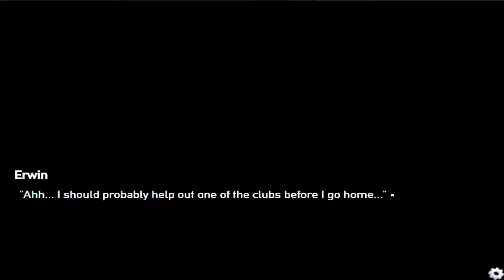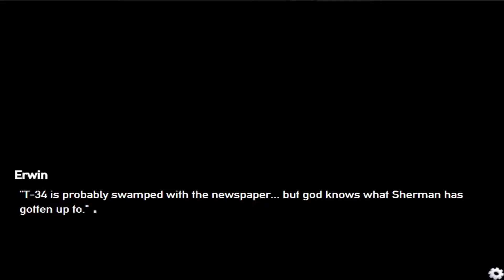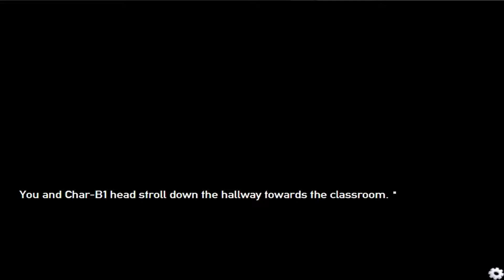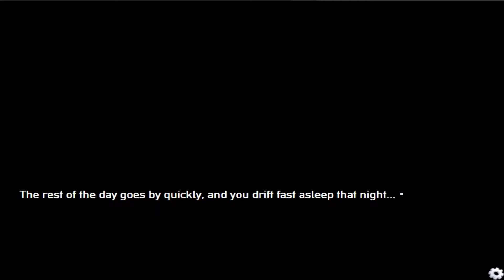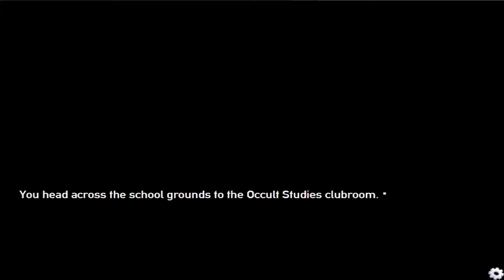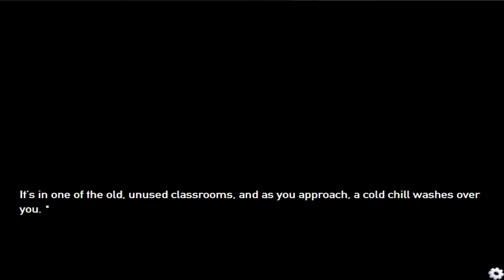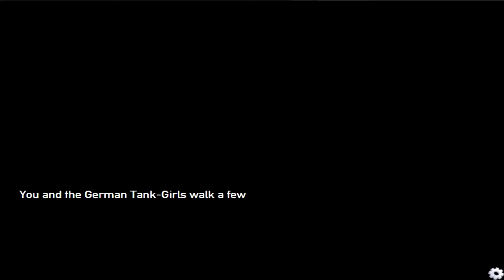Let's Play Panzermadels The Tank Dating Simulator \\ Part #8 \\ Club Activities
Let's DATE TANKS! errr yeah it sounds weird to me too! Panzermadels! The first dating simulator to deliver a thoughtful look at tanks, and the men who date them!

I really appreciate it! And it helps with my search rankings on Youtube!

STORY
Erwin Lemmor just got transferred to a prestigious military academy to study Armored Warfare. But when he arrives, Erwin realizes it's not Tank School, but "Tank School" for World War II Tanks. Who happen to look just like Japanese School Girls...!
Instead of studying military history and doctrine, he's in "Basic Artillery Computations for Fire Support 101", and "Radio Operations 214". Will he win the heart of the tank-girls, or end up as cannon fodder? Only you can decide in, "Panzermadels: Tank Dating Simulator".
DETAILS
Panzermadels is made by 'DEVGRU-P' a small team of American developers in the style of a traditional Japanese Visual Novel. Unabashedly goofy, the game takes every trope you know from visual novels, and puts a distinctly Tank-Related twist on them! With six different romance plot-lines and a multiple of endings based on your choices, Panzermadels will keep you entertained for a number of playthroughs!
FEATURES
See the World Darkest Depths of Your Frail Existence.
Meet Fun and Interesting People Tanks.
Date Them.
Also There's a Beach Episode.